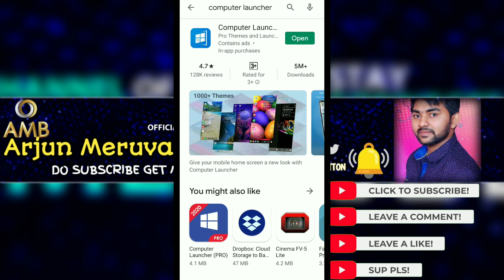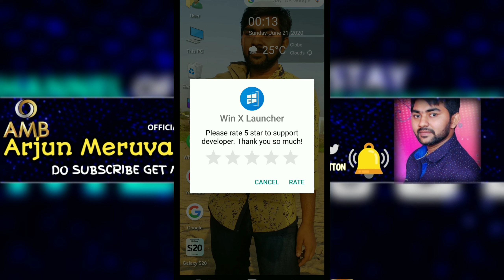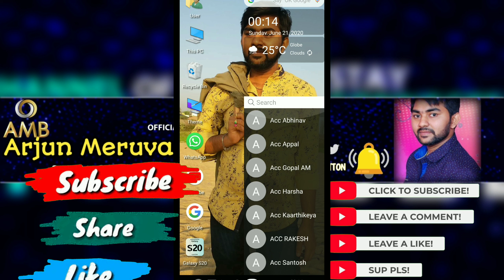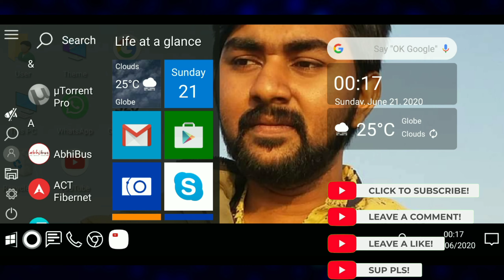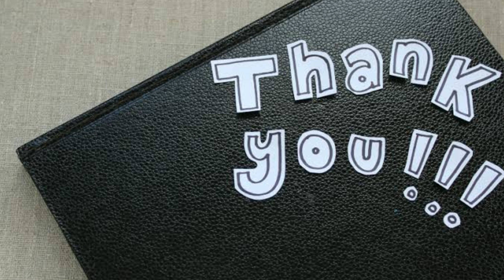How to Convert your Android Phone to Computer | How to Convert Computer to Mobile | Badvel Channel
How to Convert your Android Phone into Computer | How to Convert Mobile Into Pc |

Hello friends 🙌 My self @Malli_Karjuna a techno freak curious about technology and passionate about finding the best in them and sharing with my community...
👉My main aim is to bring the latest technology updates Mobile Phone & gadget reviews.And also cool tips and tricks
👉 try my best to upload quality content all the time and am always looking for ways to improve.
👉 promise you that we do our best to make you gain endless knowledge in technology .

🕐schedule:
Daily one video : 7:30 AM

 with regards Badvel Channel